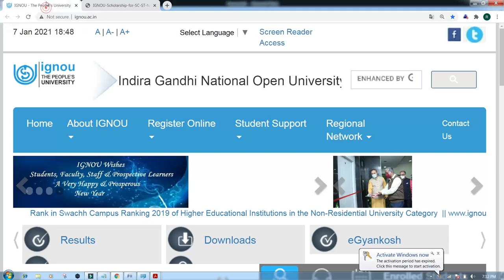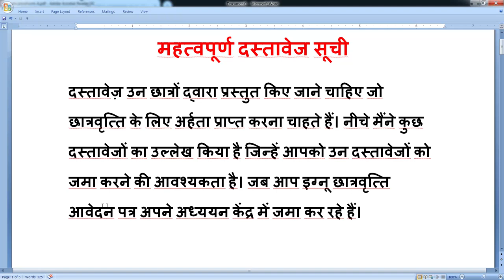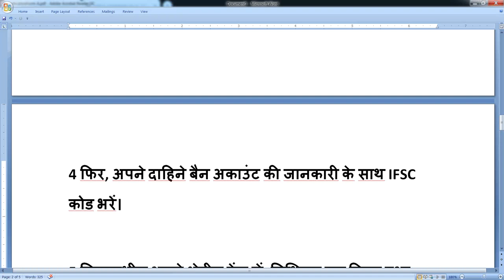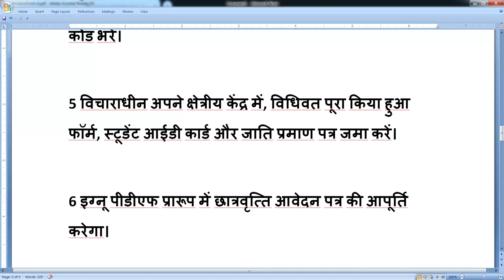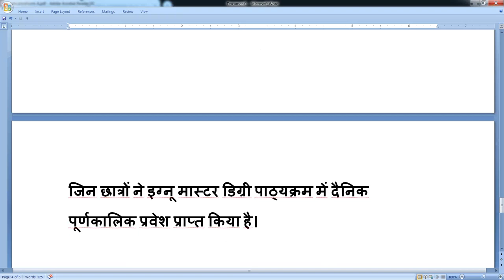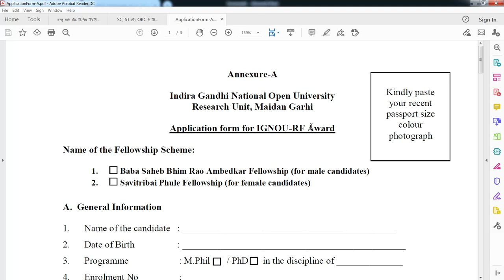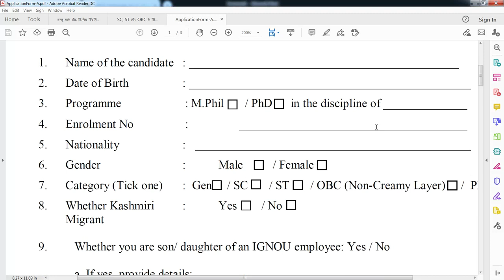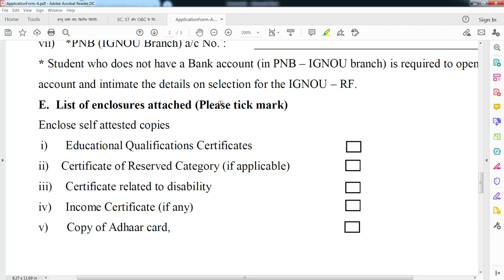IGNOU Feb Exam 2021 CHANGE| सीधे IGNOU Head Office से आई! Form News Latest Update Today|FEB/JULY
IGNOU
IGNOU NEWS TODAY